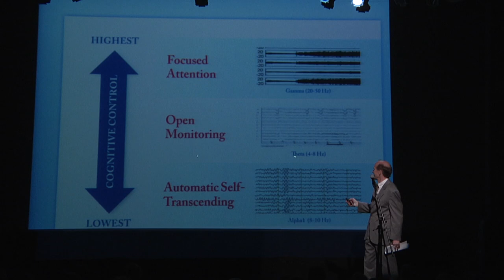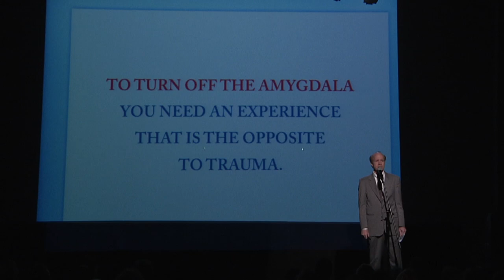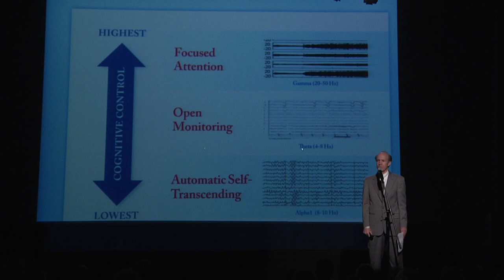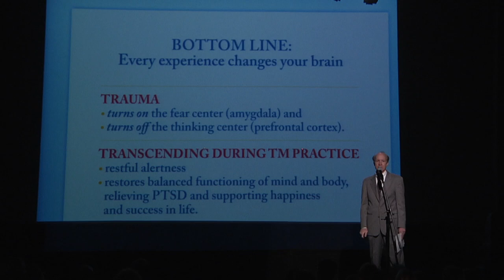How Does Transcendental Meditation Affect the Human Brain? | David Lynch Foundation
Description In this clip from the launch of Operation Warrior Wellness NYC at the Urban Zen Center, neuroscientist Dr. Fred Travis provides an insight into how Transcendental Meditation can help restructure the parts of the brain that have been damaged by severe trauma. He explains how the brain functions and how every experience we have changes the brain: Traumatic experiences physically change the brain structure, effecting memory, fight or flight response, and causing fragmentation in the brain. He goes on to explain how Transcendental Meditation actually gives the brain a uniquely healing experience that restores integrated functioning to the brain—and holistic thinking to the mind.